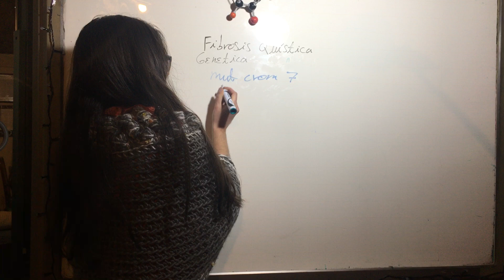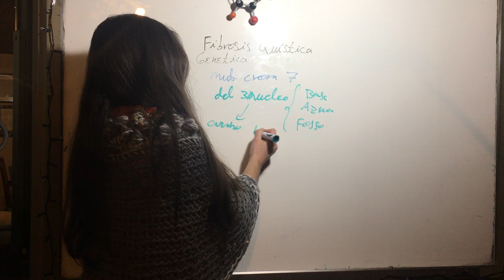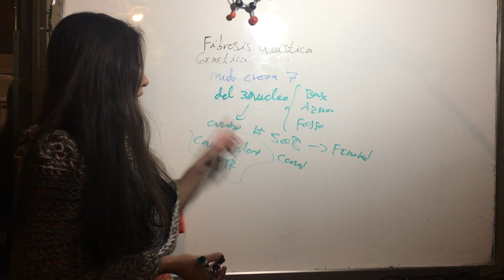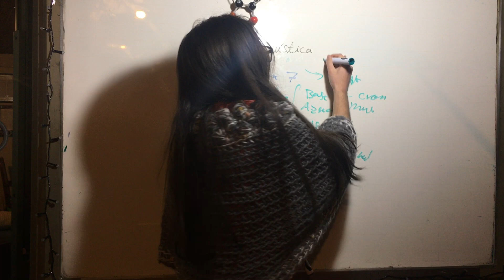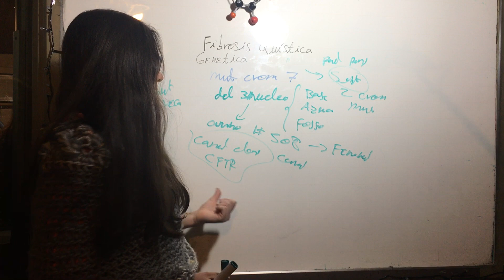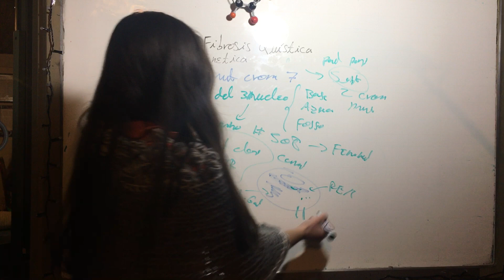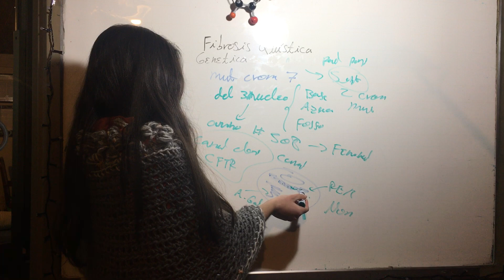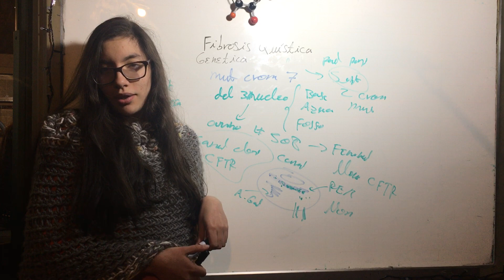Versión Corta Genética del Paciente con Fibrosis Quistica. Neumología